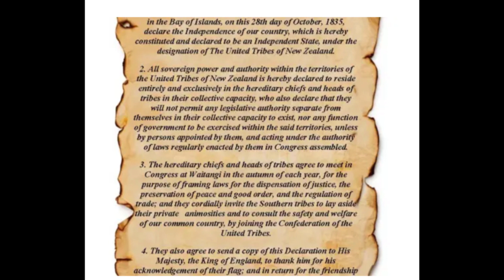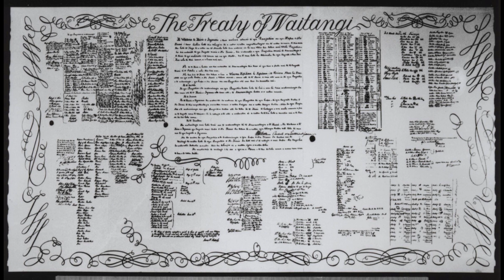Origins of The Treaty of Waitangi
Why was there even a Treaty of Waitangi?

What was in-it for all parties?

This is the historical background & backdrop to the New Zealand’s founding document.

Please Note: Comments are off on this un'. This is a history channel. Argue about the merits on Facebook. If that’s your thing.

Background Music is thanks to Matvey Astafyev ‘Ambient Relax’